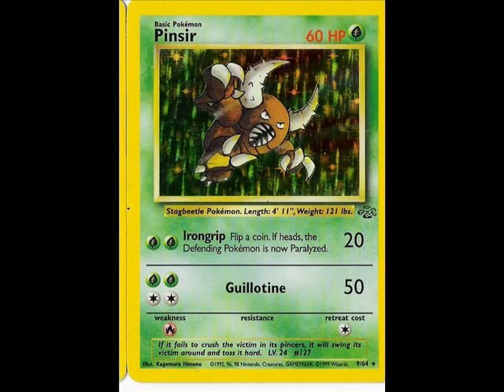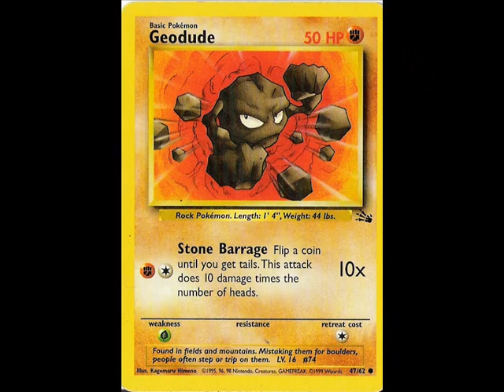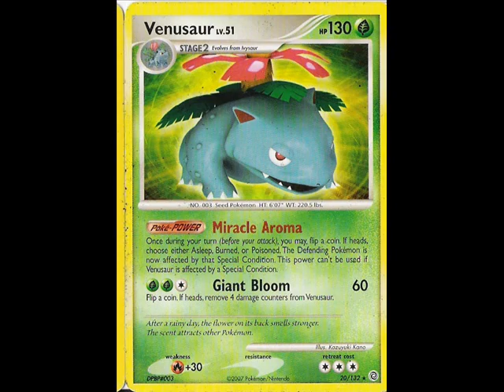pokemon deck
this is a deck called "fighting fields"- obviously, it's a grass and fighting themed deck-